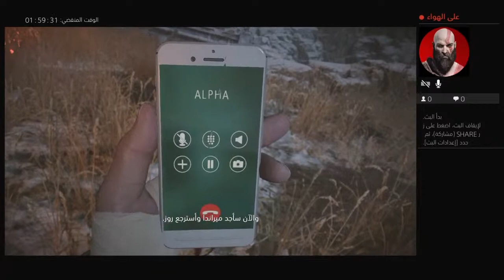resdint evail8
pubg
Hussein laith